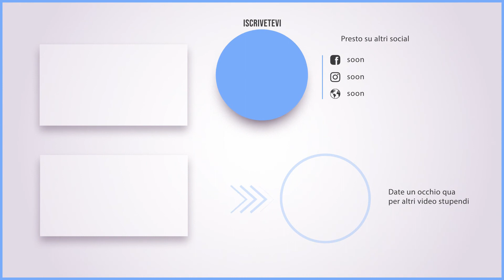Un orso si introduce in una casa - Messo in fuga da due piccoli Terrier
È successo a Pasadena, in California, il tutto registrato dalle telecamere di sorveglianza che riprendono l’orso che passeggia e s’introduce nella cucina attraverso una porta aperta. -
Due piccoli terrier hanno messo in fuga l’ orso intruso in casa. È successo a Pasadena, in California, il tutto registrato dalle telecamere di sorveglianza che riprendono l’orso che entra nella cucina attraverso una porta aperta. I due cani, Squirt e Mei Mei, anche se molto più piccoli dell’orso, hanno protetto il territorio. «L’orso ha lasciato una scia di pipì sui gradini per paura di questi piccoli e feroci cani anziani», ha detto il proprietario di casa